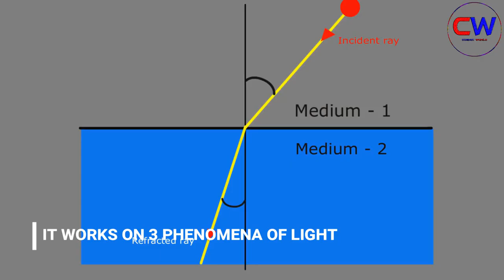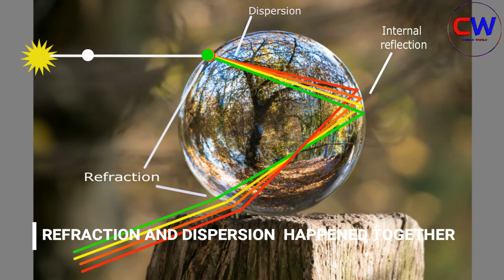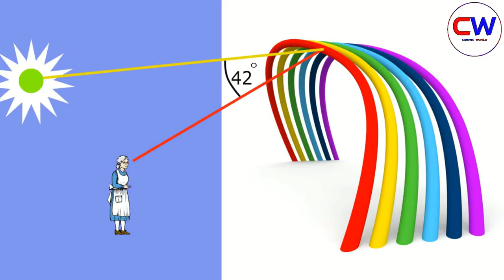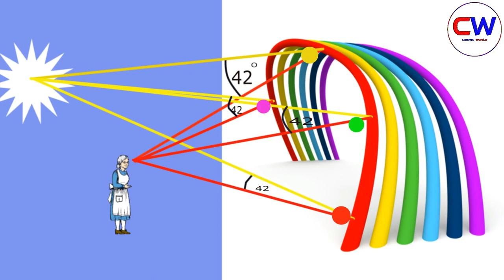Why are rainbows curved? How are rainbows formed?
hello doston swagat hai ap sabka humara channel COSMIC WORLD me.
aaj ki is video me hum ne rainbows ke bare me discuss kiya hai. kai se wo bante hain . kyun wo hamesa curve shape me bante hain?
In sawalalon answer janne kliye video ko pura dekhiyega.
how are rainbows formed?
why are rainbows curved in shape?
total internal reflection of light